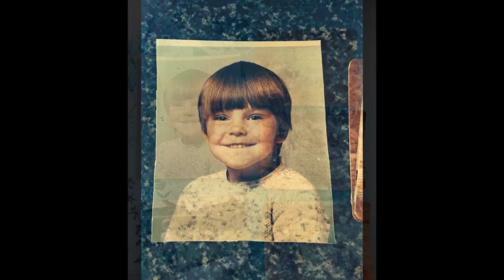IAN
RIP IAN